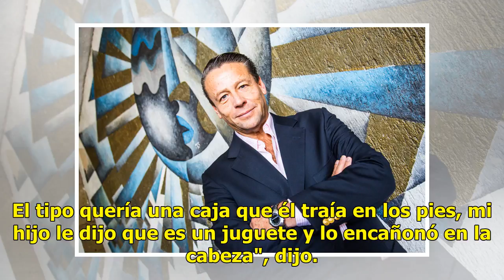Alfredo Adame y su hijo fueron asaltados por 250 pesos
Suscríbete ahora a nuestro newsletter Ratio: 5 / 5 CIUDAD DE MÉXICO.- El actor Alfredo Adame contó que durante el asalto que sufrió el pasado viernes, su hijo fue el más afectado. "Mi hijo en el momento se asustó mucho porque el ratero lo encañonó. El tipo quería una caja que él traía en los pies, m...